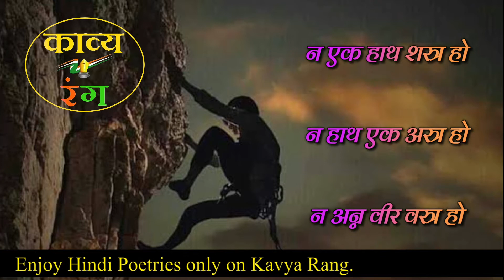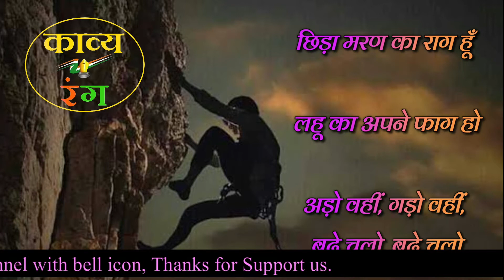badhe chalo badhe chalo | bade chalo bade chalo by sohanlal dwivedi | bade chalo motivational poetry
बढे चलो बढे चलो, सोहनलाल द्विवेदीजी की एक motivational hindi poem है, यह एक अमर काव्य रचना है हिंदी साहित्य की, जिसे आप पूरा सुनिए और ज्यादा से ज्यादा शेयर कीजिये. इस कविता का काव्यपाठ मनीष भावसार ने किया है. उम्मीद है आपको जरुर पसंद आयेगा.

Here is another old classic from Sohan Lal Dwivedi. Most of us may have read it in school. Enjoy the rhythm.
Best poems of Sohanlal Dwivedi Poems Collection, Badhe Chalo, Badhe Chalo  :Sohanlal Dwivedi, Hindi Poems-Badhe Chalo,  Badhe Chalo by Sohanlal Dwivedi,

hindi lyrics of badhe chalo by sohanlal dwivedi- badhe chalo hindi kavita.

न हाथ एक शस्त्र हो,
न हाथ एक अस्त्र हो,
न अन्न वीर वस्त्र हो,
हटो नहीं, डरो नहीं,
बढ़े चलो, बढ़े चलो

रहे समक्ष हिम-शिखर,
तुम्हारा प्रण उठे निखर,
भले ही जाए जन बिखर,
रुको नहीं, झुको नहीं,

घटा घिरी अटूट हो,
अधर में कालकूट हो,
वही सुधा का घूंट हो,
जिये चलो, मरे चलो,

गगन उगलता आग हो,
छिड़ा मरण का राग हो,
लहू का अपने फाग हो,
अड़ो वहीं, गड़ो वहीं,

चलो नई मिसाल हो,
जलो नई मिसाल हो,
बढो़ नया कमाल हो,
झुको नही, रूको नही,

अशेष रक्त तोल दो,
स्वतंत्रता का मोल दो,
कड़ी युगों की खोल दो,
डरो नही, मरो नहीं,

∼ सोहनलाल द्विवेदी

English lyrics of badhe chalo by sohanlal dwivedi-
na haath ek shastr ho,
na haath ek astr ho,
na ann veer vastr ho,
hato nahi daro nahin
badhe chalo, badhe chalo

rahe samaksh him-shikhar,
tumhaara pran uthe nikhar,
bhale hee jae jan bikhar,
ruko nahin, jhaghata ghiree atoot ho,
adhar mein kaalakoot ho,
vahee sudha ka ghoont ho,
jiye chalo mare chalo

gagan ugalata aag ho,
chhida maran ka raag ho,
lahoo ka apane phaag ho,
ado vahi gado vahi

chalo naee misaal ho,
jalo naee misaal ho,
badho naya kamaal ho,
jhuko nahi rooko nahi

ashesh rakt tol do,
svatantrata ka mol do,
kadee yugon kee khol do,
daro nahee maro nahin,

∼ sohanalaal dvivedee